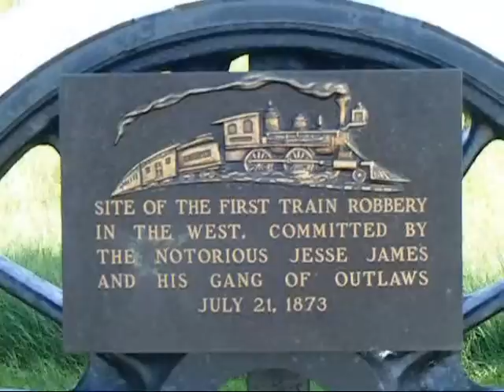Jesse James Train Robbery Location Rural Iowa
Near Adair Iowa where on the old Rock Island (now IAIS) The James-Younger Gang took down a express by derailing the train.  Video shows the monument and then the aprox location of the robbery where the rails travel through a deep cut.  Be advised that the tracks and right of way have been reconfigured in this area.  I have been advised that the original track was located in the same general area as the present monument.